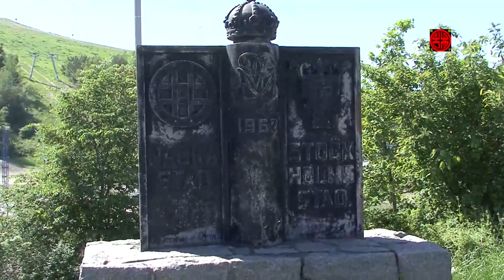Hammarby Sjöstad, Stockholm, Sweden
A high definition video (HDV 1920x1080p) with stereo sound.
Hammarby Sjöstad south-east of Stockholm. Videon visar (this video shows) Hammarby Sjöstad, Bostäder, Sickla Kanal, Sickla Kaj, m fl.